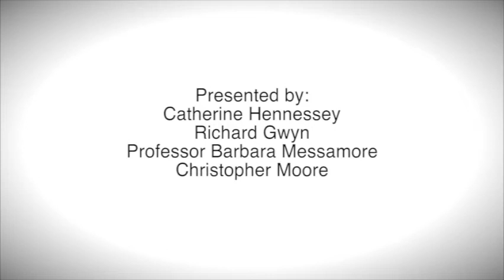Highlights from "Teaching Confederation: Towards Canada 150"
"Teaching Confederation: Towards Canada 150"

Presented by: Catherine Hennessey, Richard Gwyn, Professor Barbara Messamore, Christopher Moore

At the "History and Identity: Marking 200 years of the Canadian Experience" Conference presented by the Association for Canadian Studies and the Ontario History and Social Sciences Association

Niagara-on-the-Lake, November 23, 2012